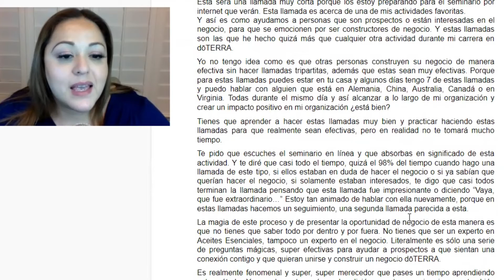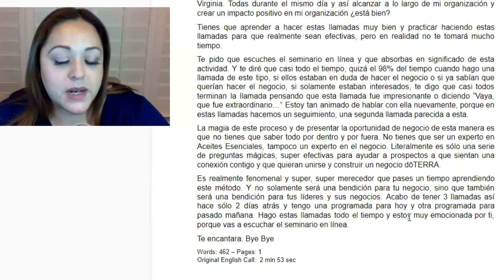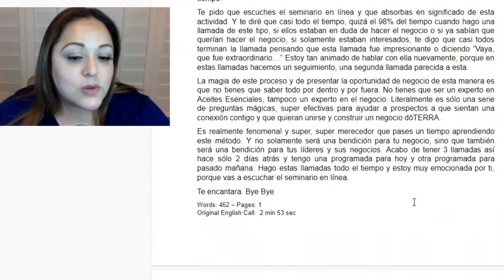Llamada #37 Llamada Tripartita de prospección para constructores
Integrate a nuestra comunidad 100% en Español!

🤗Te gustaría formar parte de mi equipo? Quieres comenzar tu negocio en DoTerra Trabajamos utilizando métodos en marketing digital probados y comprobados! desde casa! usamos los materiales que ya tiene DoTerra creados, los mismos que usaron otros diamantes y aprendemos juntos en un hermoso grupo donde tenemos personas que están en varios países del mundo!

Y adquiere acceso a nuestros grupos privados de Whatsapp, donde vas a aprender mucho sobre cómo empezar a usar tus aceites!